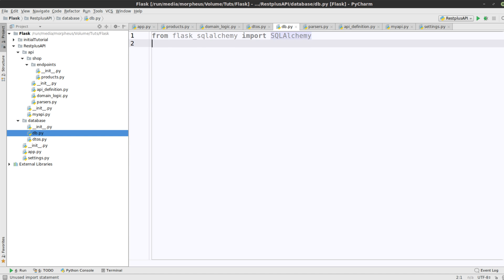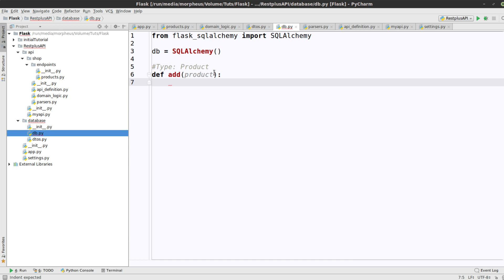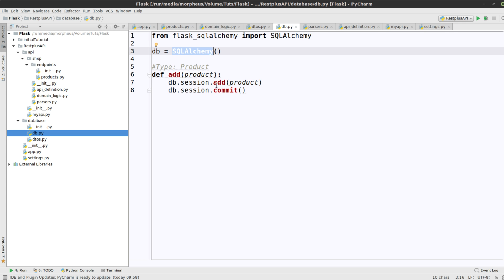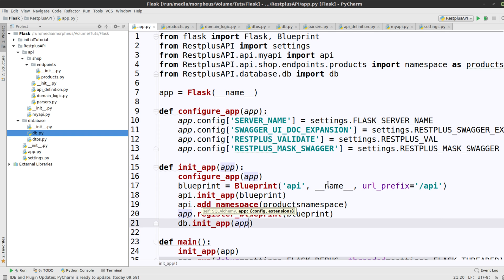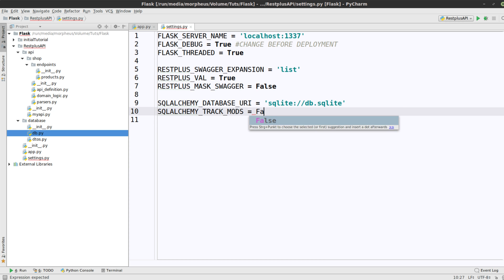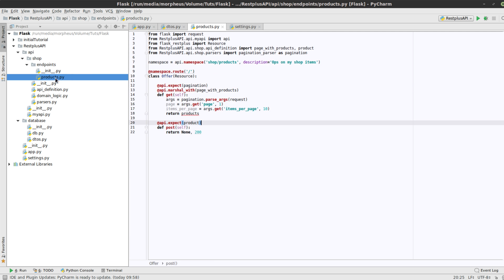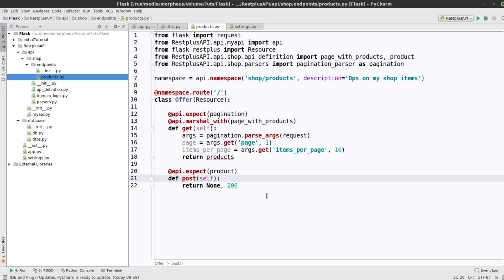Python Flask Tutorial #30 - SQLAlchemy